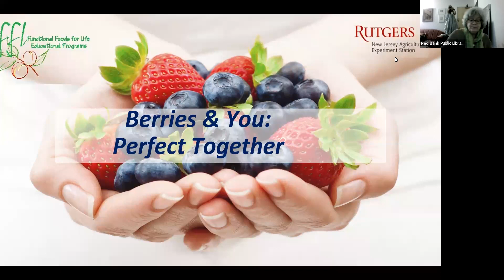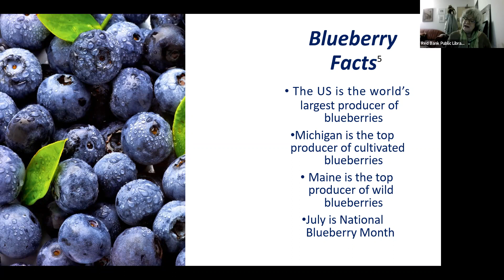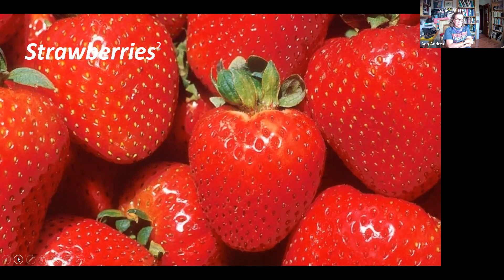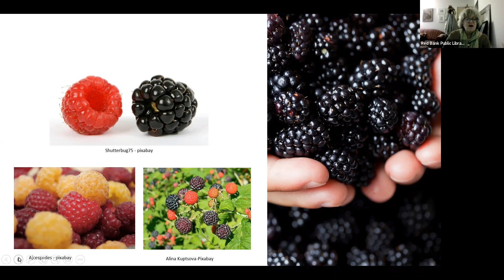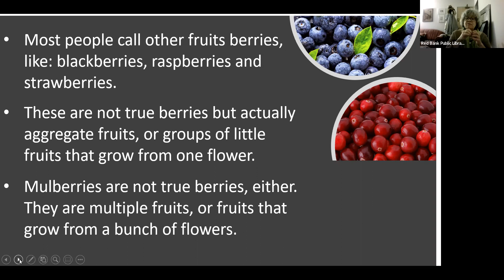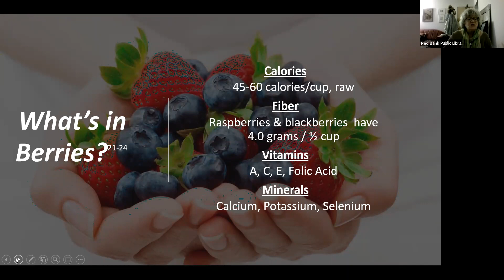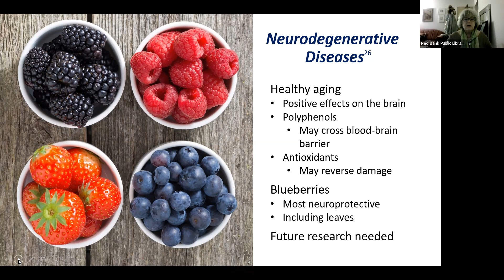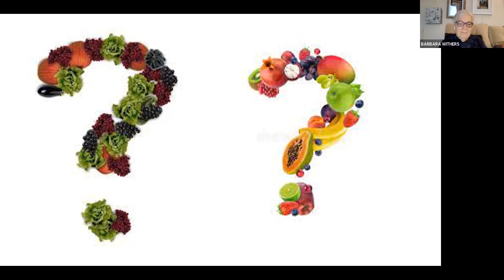Berries & You: Perfect Together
August's "Everything We Eat" was all about berries! Learn about the plant origin and history, berry health benefits, and recipes for berries in a plant-based diet.